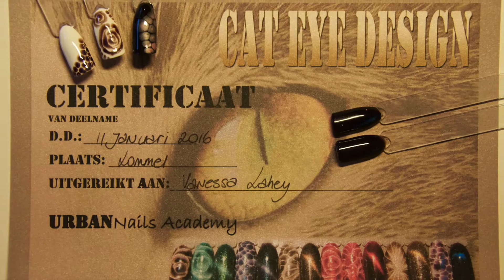Cat Eye workshop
Een aantal sfeerbeelden van hoe een workshop bij ons verloopt. Enjoy!

Producten zijn verkrijgbaar op of bij één van onze verkooppunten